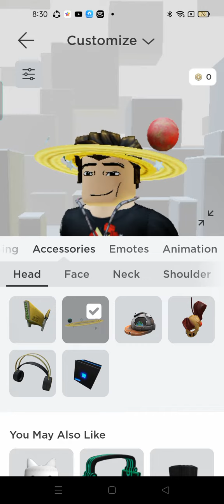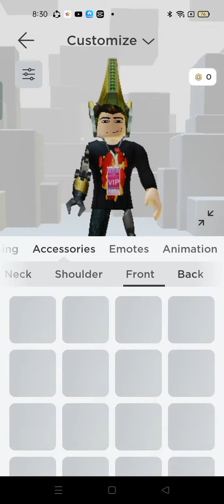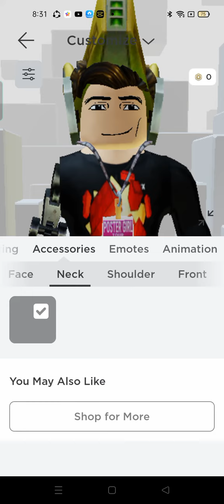oldest star wars items from 2019